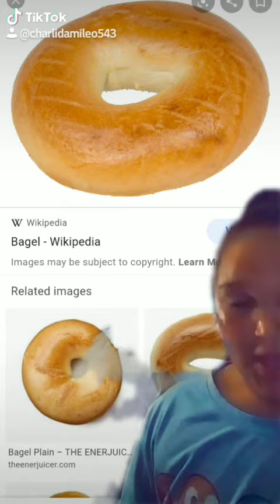Nastiest foods everrrrr 😭🤢🤐🌭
My mom does not agree she eats everything on this list 🤢😒